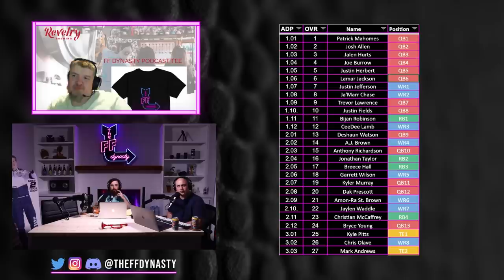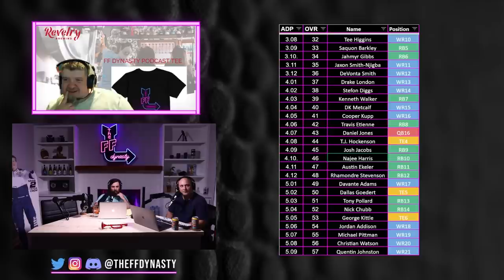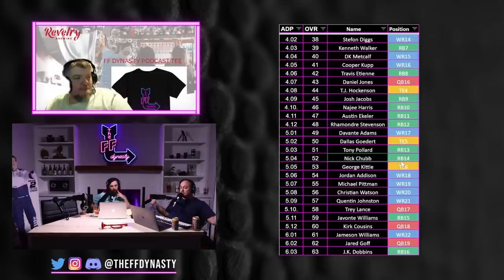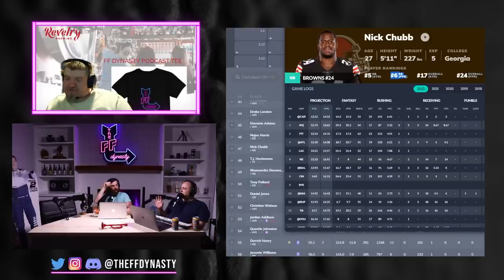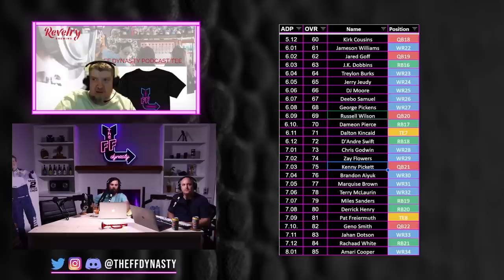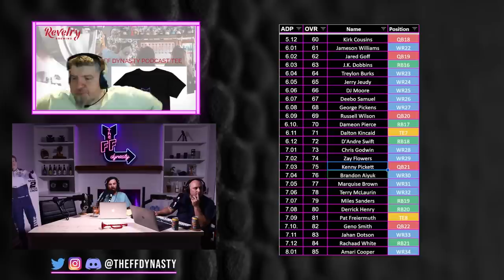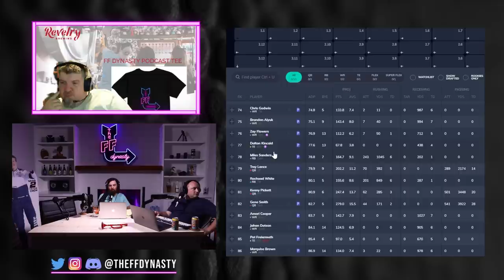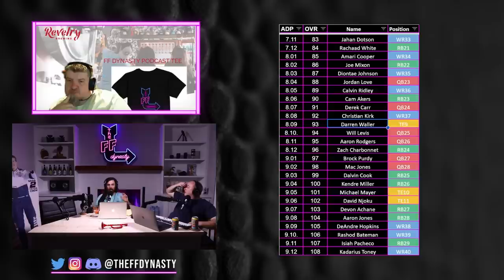Top 5 UNDERVALUED Dynasty Players - ADP Review - Dynasty Fantasy Football 2023 (ADP/Trade Targets)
We review of our new FFD ADP looking for the Top 5 UNDERVALUED players in Dynasty Fantasy Football Startup Drafts. We then obviously pile on many more players and discussions per usual. We pull in Sleeper ADP as another reference when going through the process.  Our FFD ADP is dynasty superflex (TE Premium) Startup Mock Draft ADP (from our own mock drafts this off season)...this could also easily be applied to Trade Targets in your already established Dynasty Leagues as well.  Not all of us agree on each selection (see timestamps below).

(0:54) Top 5 Undervalued Players list for your pleasure
(2:45) Lamar Jackson
(5:55) Deshaun Watson
(11:15) Kyler Murray
(13:09) Jahmyr Gibbs
(15:13) Najee Harris - Josh Jacobs - Rhamondre Stevenson
(18:50) Tony Pollard
(23:23) Nick Chubb
(29:10) Kenny Pickett
(33:36) Russell Wilson
(34:24) Marquise “Hollywood” Brown
(37:56) Miles Sanders
(43:58) Later Round values in Superflex Startup ADP